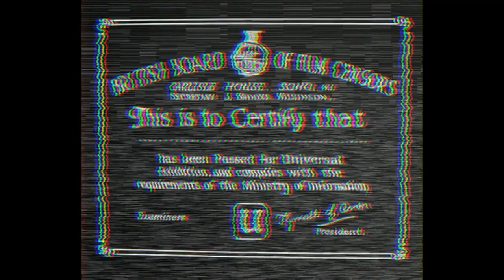Captain's Vlog 11/05/2022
Jon fills us in on the past year in the life of Outlands Terrain, threatens to prod the Technician and has his chat about the bunker censored for his own safety.